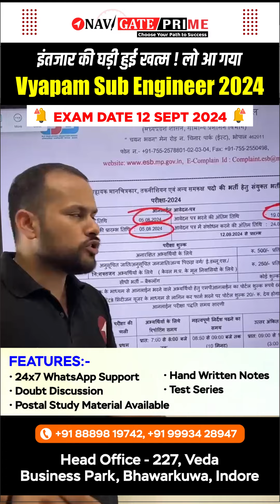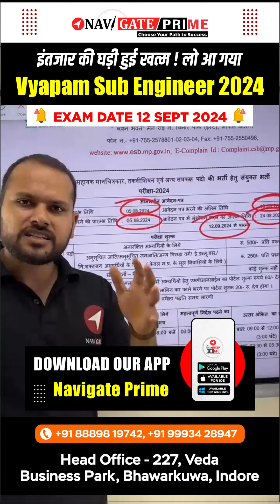Vyapam Sub Engineer 2024 Notification Out